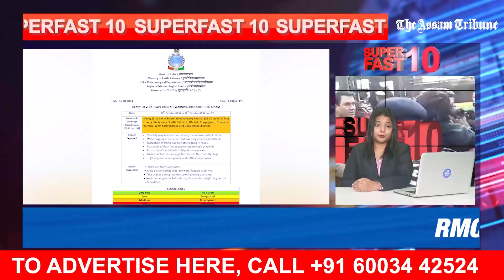Superfast 10- Bulletin for 6th October 2023